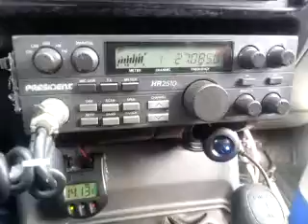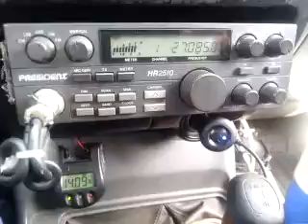02-13-2014 ModSqd RattlerMS MudFlap/ID